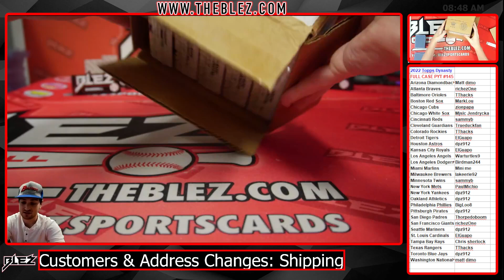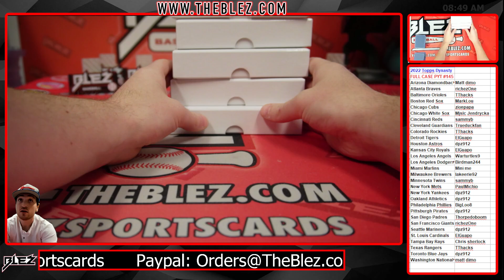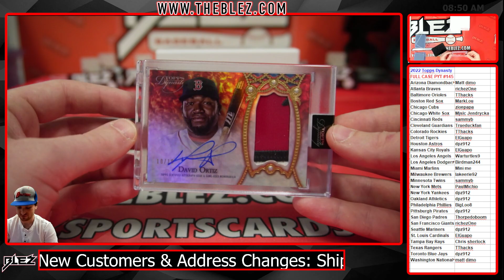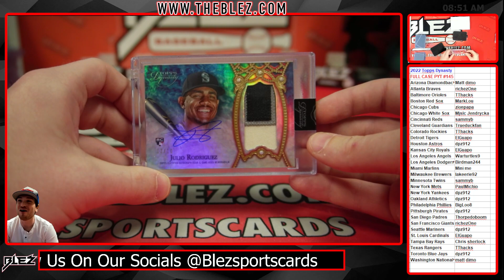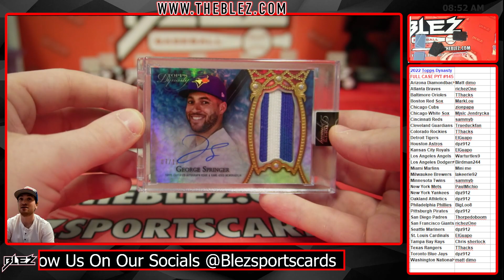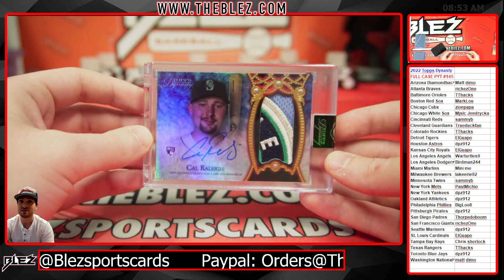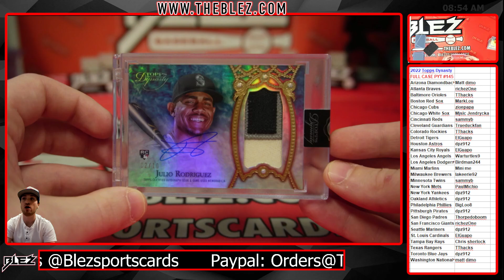2022 Topps Dynasty Full Case Break #145 Pick Your Team